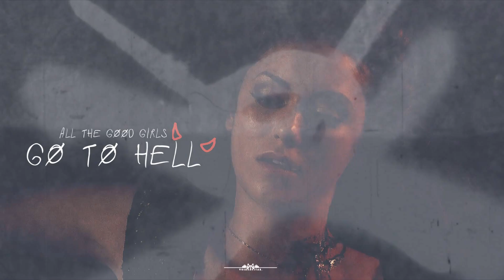Katherine Pierce ✧ Good Girls Go To Hell [HBD LOLA!]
[72OP/HD+HEADPHONES]

Hello! I can't believe a year has passed again and we are here , once again. I know , I know... I edited Katherine last year for you and now I did it again but I couldn't help myself. This song fits so good to her , well Katherine from the books anyway lol.
Anyhow , today is your birthday or at least here it is! I wish for you all the good in the world and the happiness you truly deserve. You are amazing and I don't know what I'd do without you , sweetie. Hope you have / had a beautiful day just like yourself and all of your wishes will become true. Love you!

As for this video , I really hope you will enjoy it and you clearly see where it's messed up but I didn't had the patience to go again and render it lol. Hope you like it anyway.

● Coloring: mine
● Dedication:
● Program: SVP14
● Inspired by :
● Credits :